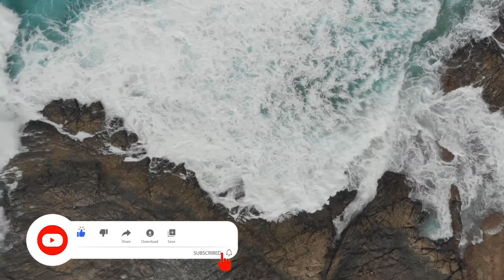Relaxing Music & Ocean Sounds. Nature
Music featuring ocean sounds that is soothing and relaxing.
This track can be used to unwind, sleep, meditate, do yoga, study, work, and read,

Relaxing Music & Ocean Sounds
Relax
Sleep
Spa
Yoga
Meditation